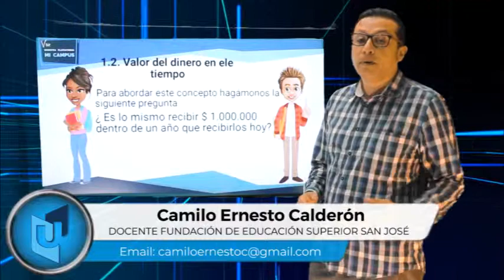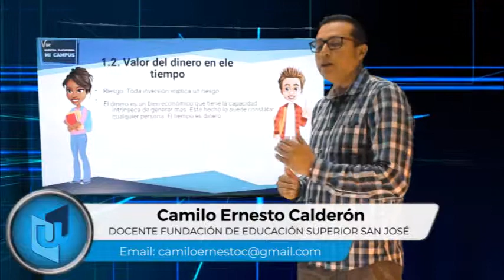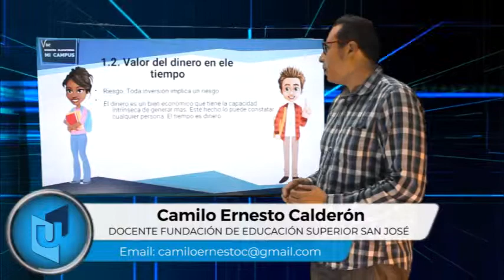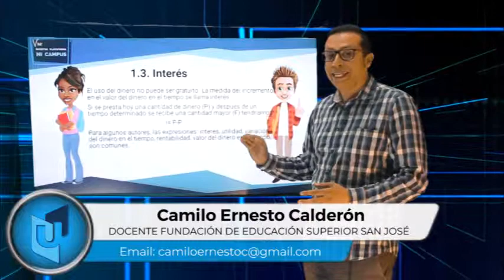CAMILO ERNESTO CALDERÓN MATERIA MATEMÁTICAS FINANCIERAS TEMA VALOR DEL DINERO